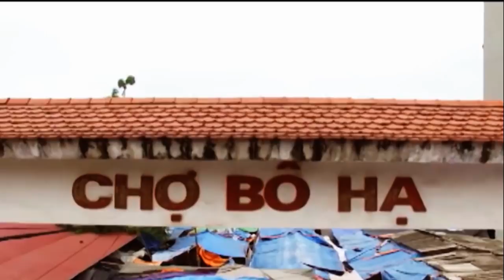Hầu Giá Chúa Nguyệt Hồ Thanh Đồng Vũ Thị Ngọc Loan Tại Đền Đồng Bằng ,Hát Văn Hầu Đồng